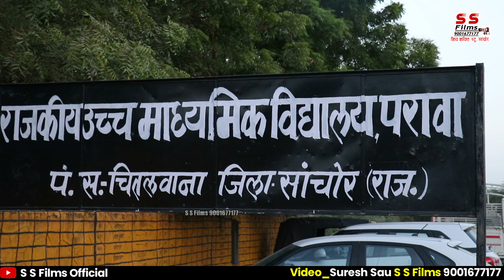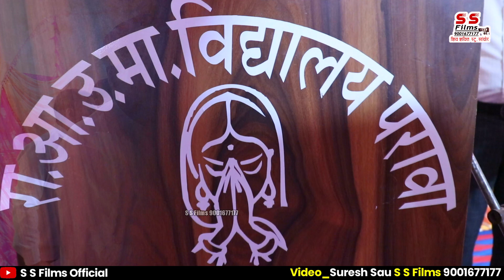परावा स्कूल क्रमोनत करवाने पर मंत्रीजी सुखरामजी बिश्नोई द्वारा लोकार्पण समारोह कार्यक्रम // SSFilms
Sanchore Distric

 SSFilmsOfficial

S S Films Present's.

★ Singer :-

★ Artist :-

★ Dop :-  S S Films Team

★ Edit.  :-  Suresh Sau

★ Director/Producer :-  Suresh Sau   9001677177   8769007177

Canon 📷 Canon R6 II, R6, 5D Mark IV , 6D Mark II , 80D, 90D, Canon Mirrless, M50, Canon XA20
Nikon 📷 Z8, Z7 II, Z6 II, Z6, Z5, D750 , D7500
Sony 🎥 A7S III, A7M IV, A7M III, Sony Z190, PXW160, X70, NX5 , NX100
Panasonic 🎥 UX90 4K , AC90
Drone 🚁4K
High Volume DJ 🔊
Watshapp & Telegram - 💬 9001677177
Facebook -🆔 Director Suresh Sau S S Films Jodhpur
You Tube -🆔 S S Films Official

@S S Films Official
@S S Films Jodhpur LiVE